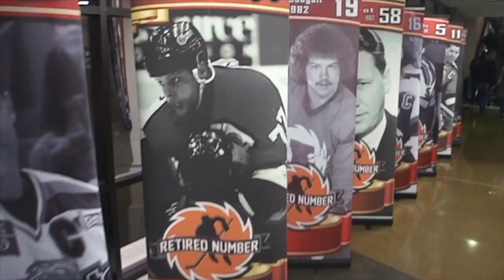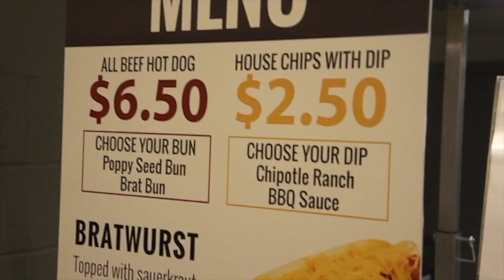Allen County War Memorial Coliseum, Fort Wayne Komets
The Ballpark Hunter visits another sporting venue and has the video to prove it. The Ft. Wayne Komets have been a staple since 1952 and make the city a hockey hotbed in a basketball-loving state. Huge crowds are the norm at the Coliseum and you can't spell Komets without the K in Ft. Wayne!